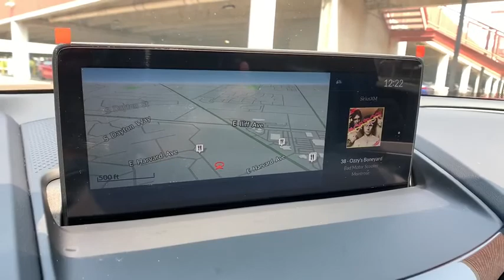2021 Acura RDX Denver, Aurora, Centennial, Parker, Highlands Ranch, CO 19268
Performance Red Pearl New 2021 Acura RDX available in Denver, Colorado at Mile High Acura. Servicing the Aurora, Centennial, Parker, Highlands Ranch, CO area.
2021 Acura RDX A-Spec Package - Stock#: 19268 - VIN#: 5J8TC2H63ML001433